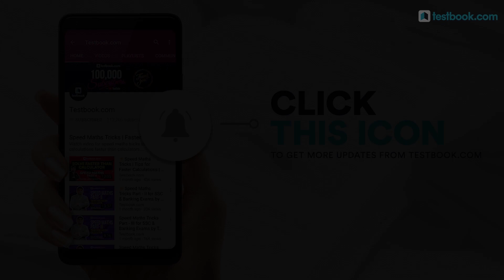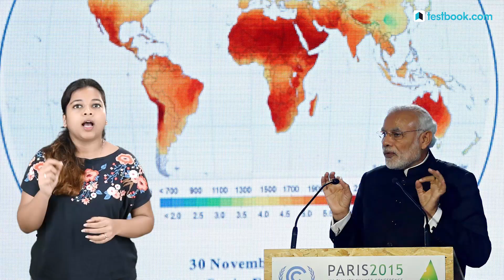PM Modi Receives UN’s Champion of the Earth Award | Highest Environmental Honour | Important Facts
Note down important points & revise them before your exam!

Click on Closed Captions for English Subtitles